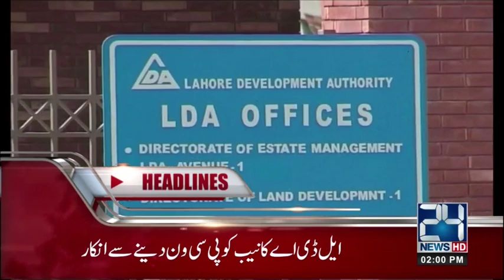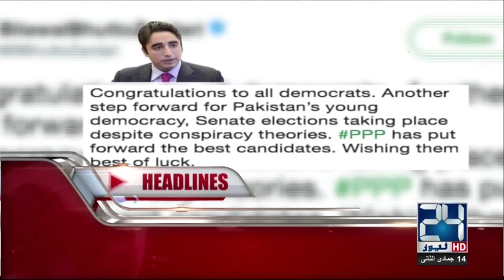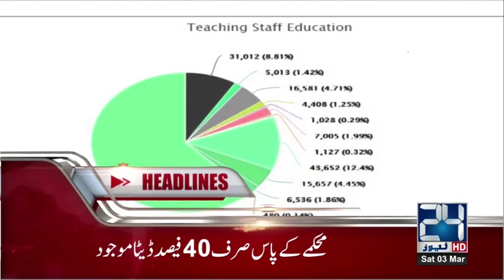News Headlines | 2:00 PM | 3 March 2018 | 24 News HD